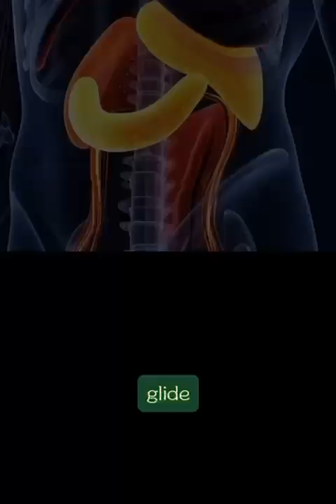The Science of Milk — Inside Your Organs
What really happens inside your body when you drink milk?
In this video, we break down the entire journey of milk using 3D cinematic medical-style anatomy visuals. From the moment it enters your mouth, to digestion inside the stomach, nutrient absorption in the intestines, and the effects — both positive and negative — on your brain, muscles, gut, and energy levels.

You’ll learn:
✔ How milk breaks down inside the stomach
✔ How nutrients from milk enter the bloodstream
✔ The benefits of milk for the brain, muscles, and gut
✔ Possible side effects like irritation, allergies, and sugar spikes
✔ A full anatomical animation that reveals everything happening inside the human body

Perfect for health videos, educational content, and science-based storytelling.

Watch till the end to understand the full journey of milk inside your body.

🔥 HASHTAGS (High-ranking + niche + SEO)